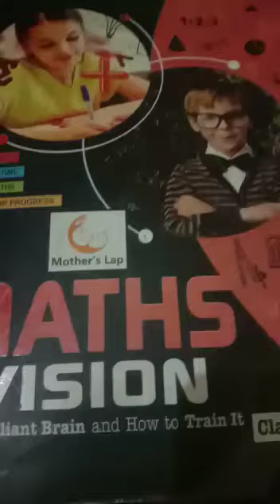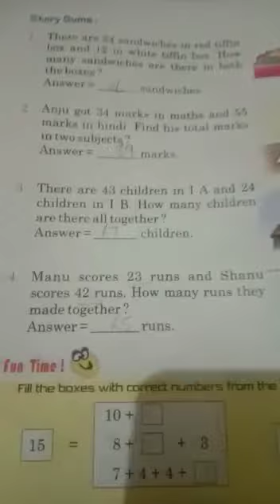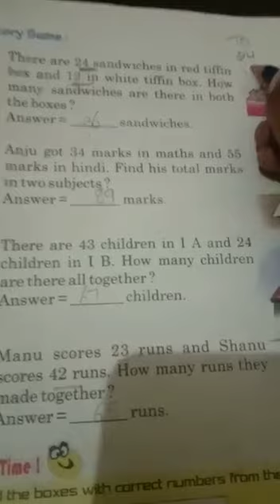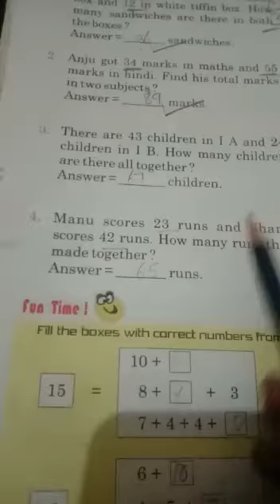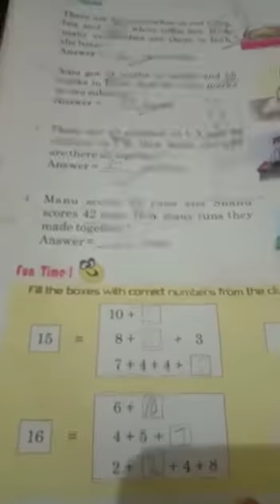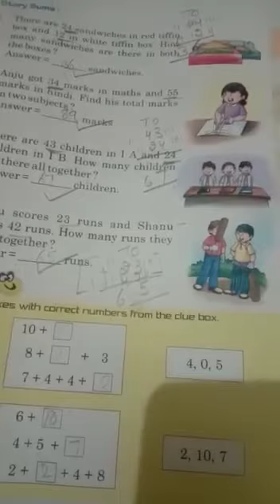Class-1st, subject- Maths,ch-9( Addition and subtraction numbers up to 99) part 2